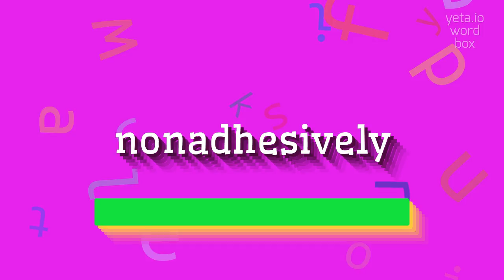How to say "nonadhesively"! (High Quality Voices)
Watch in this video how to say and pronounce "nonadhesively"!